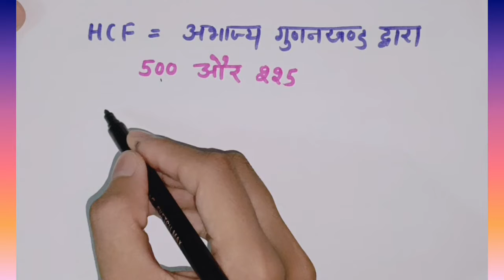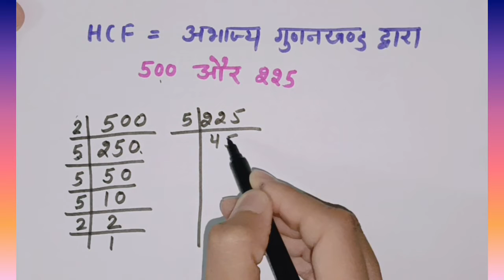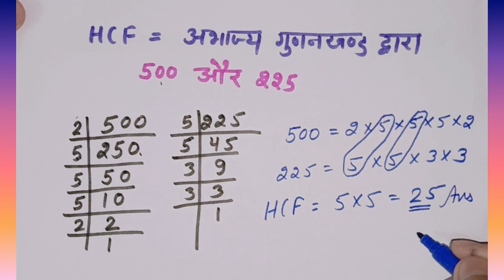HCF अभाज्य गुणनखंड द्वारा / अभाज्य गुणनखंड द्वारा HCF कैसे निकाले